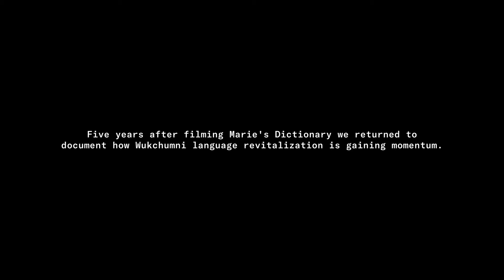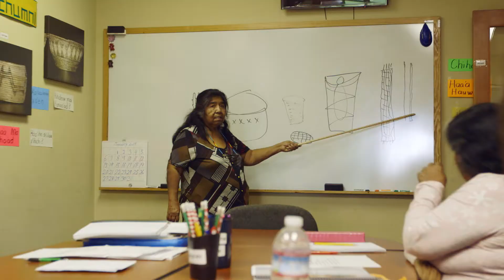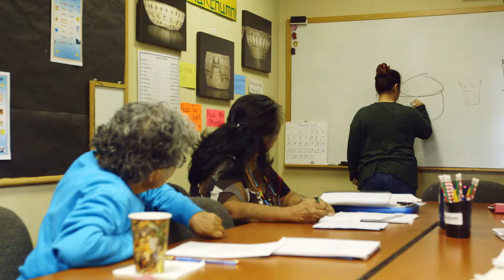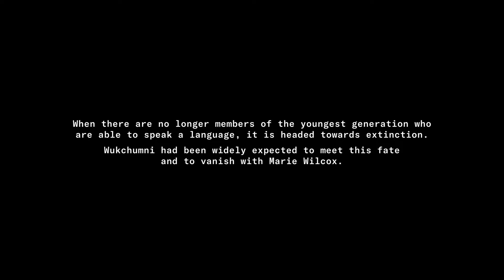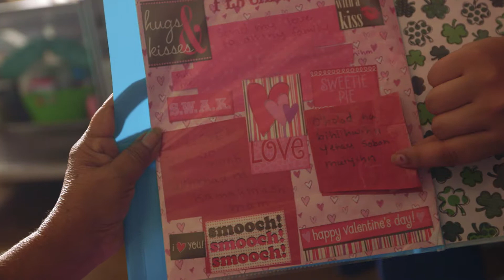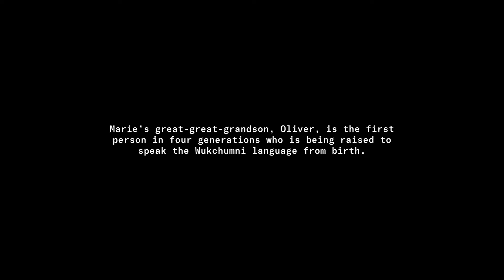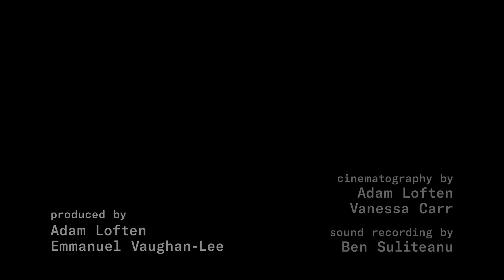Language Keepers Wukchumni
At eighty-five, Marie Wilcox is the only fluent speaker of Wukchumni. Having spent twenty years compiling a Wukchumni dictionary, she and her family are now embarking on a language revitalization project across four generations.